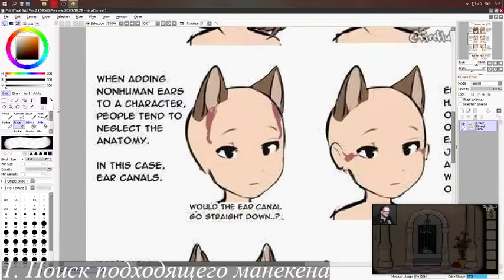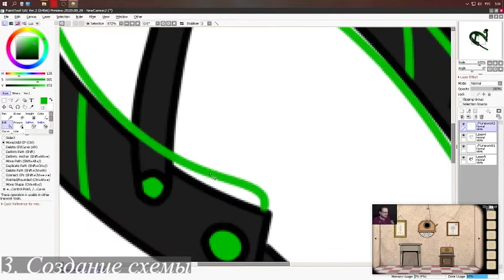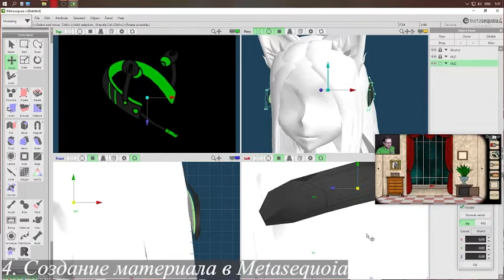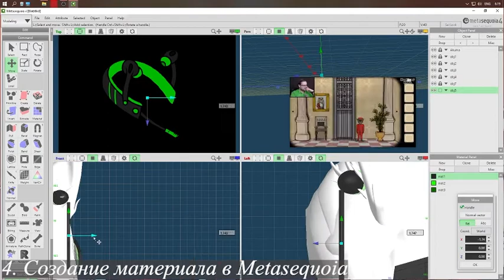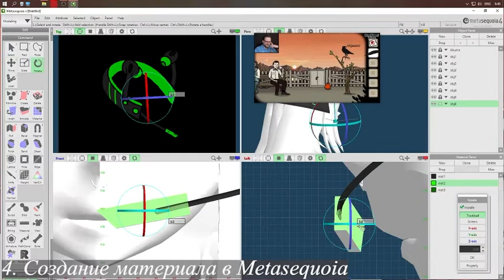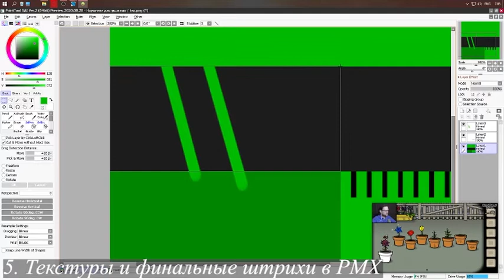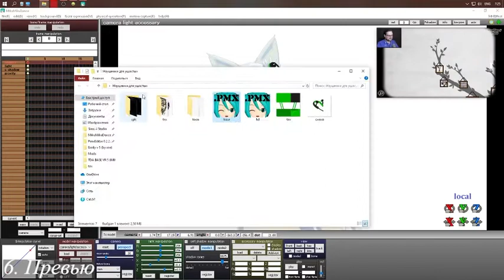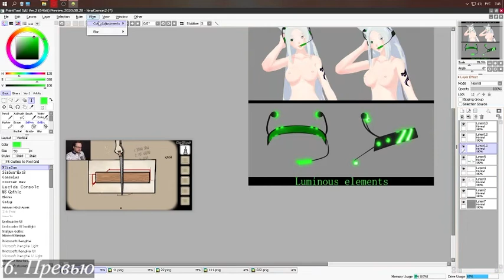[Speed Model] Headphones for people with animal ears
Мой первый спид модел, ну как сказать, первый который я загрузил и выставил.

Я просто подумал, что в ммд всяких неко и тд ущемили в технике, типо обычные компьютерные наушники для них не подойдут, так что я решил сделать их.
И мне пришлось немного изменить превью, ибо я забыл про места которые нельзя вот так показывать

Если хотите их скачать напишите в комы, и я раздам.